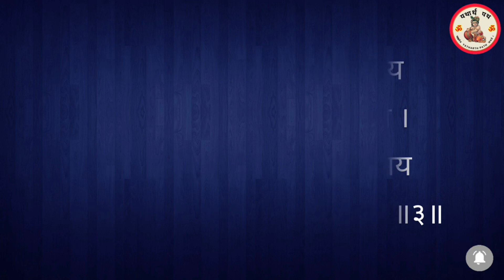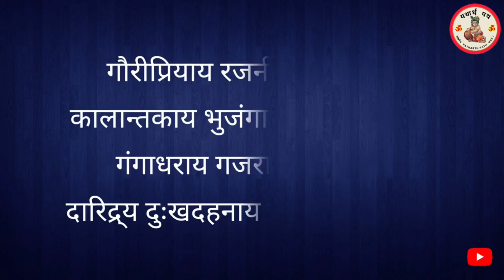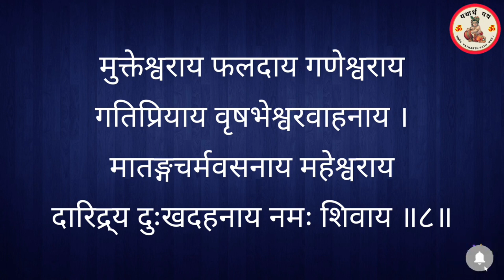घोर दरिद्रता नाशक। Daridra Dahan Stotra। दारिद्र्य दहन शिव स्तोत्र। दरिद्रता का नाश करेगा यह स्तोत्र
Daridra Dahan Shiv Stotra। दारिद्र्य दहन शिव स्तोत्र। घोर दरिद्रता नाश के लिए रोज 7 पाठ सुनें
घोर दरिद्रता का नाशक, दारिद्र दहन शिव स्तोत्र